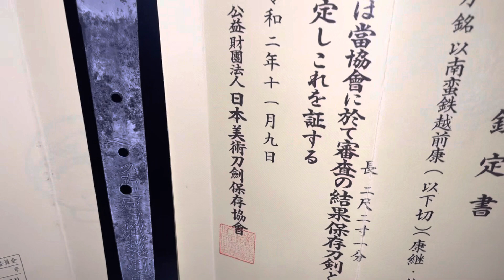JAPANESE KATANA SAMURAI SWORD MADE BY ECHIZEN YASUTSUGU ECHIZEN 3 GENERATION 1661